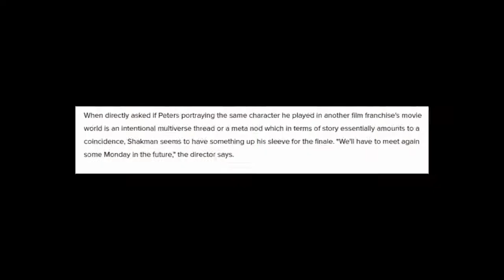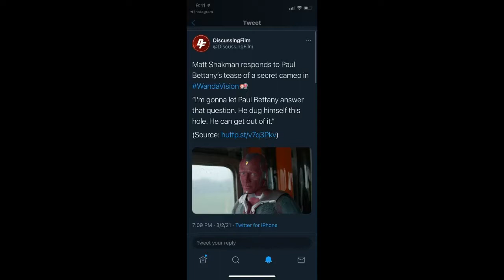Should We Lower Our WANDAVISION EPISODE 9 FINALE Expectations? MATT SHAKMAN Addresses Fan Theories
Topics Discussed:
- 0:08 ZACK SNYDER Releases New Official JUSTICE LEAGUE Poster
- 0:44 MATT SHAKMAN Won't Confirm Nor Deny Rumors Of Evan Peters' Pietro Being PETER MAXIMOFF From The FOX X-MEN UNIVERSE
- 2:33 MATT SHAKMAN Teases That PAUL BETTANY Is Lying About The Finale's SECRET ACTOR Cameo: Is Shakman Playing Coy Himself?
- 4:05 MATT SHAKMAN Says The Finale Might Be Disappointing To Fan Theorists: Are Our Expectations Too High?

Superwise features the following content:
- Movie News
- Movie Reviews
- TV Episode Reviews
- Video Rankings
- Video Essays
- Trailer Reactions